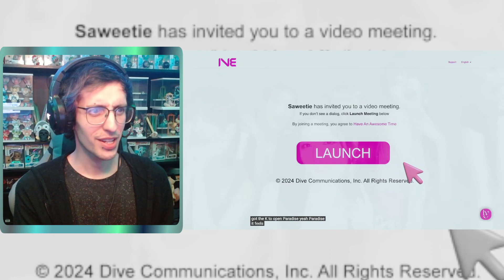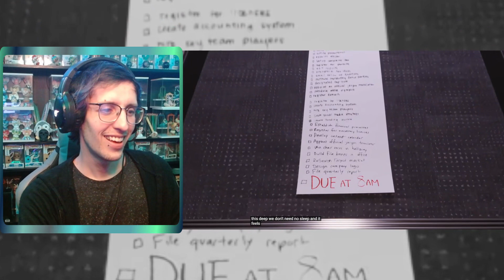REACTING TO IVES ALL NIGHT MUSIC VIDEO